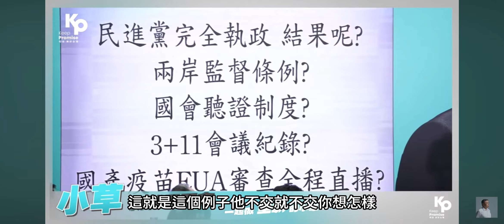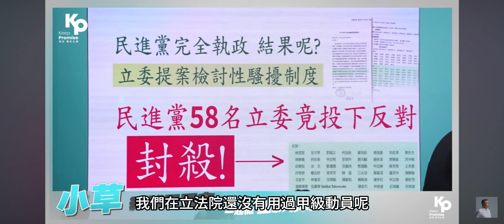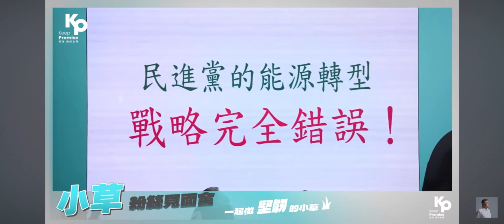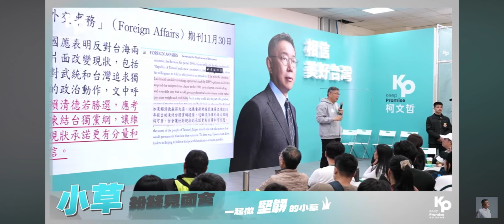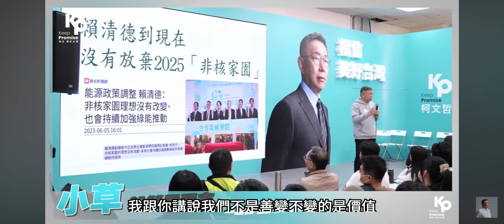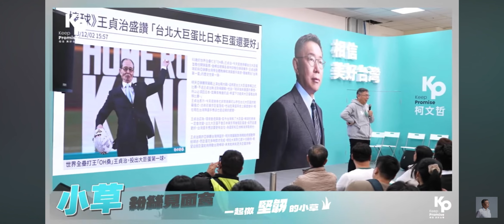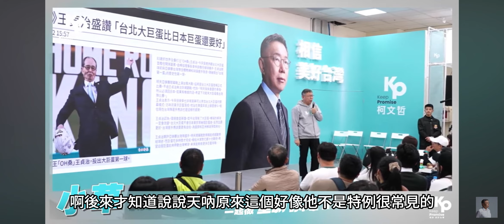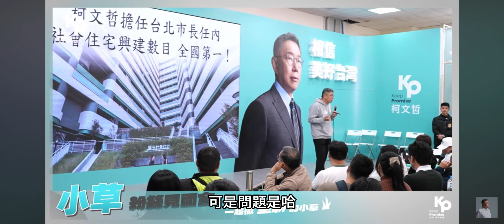柯文哲金句連發in小草粉絲會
柯文哲金句連發in小草粉絲會20231103

台灣需要柯文哲
棄藍綠、保台灣
藍綠會過去，民眾有未來

串流直播日期：2023年12月3日

活動時間：112年12月3日(日)
活動地點：柯文哲全國競選總部(新北市新莊區中華路三段226號(新莊宏匯廣場對面)